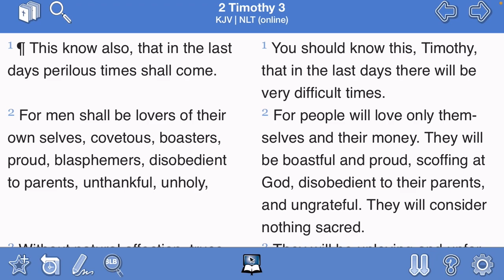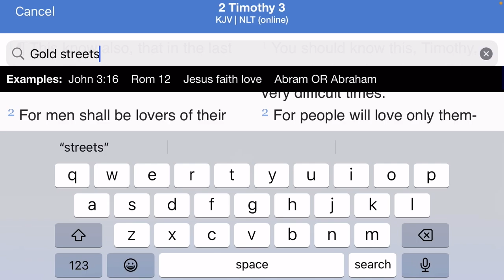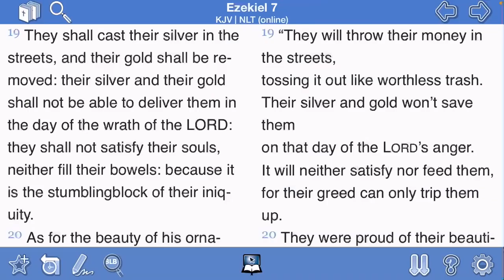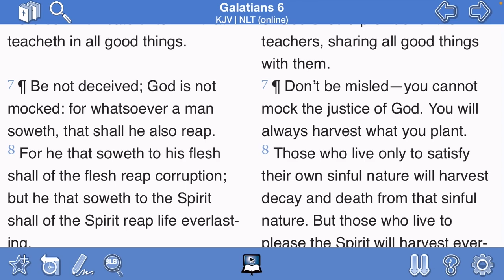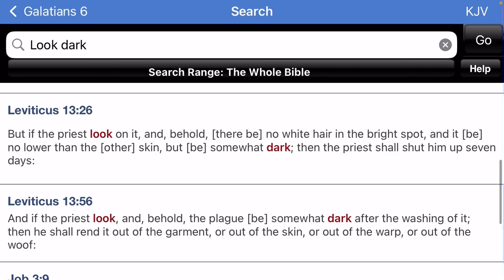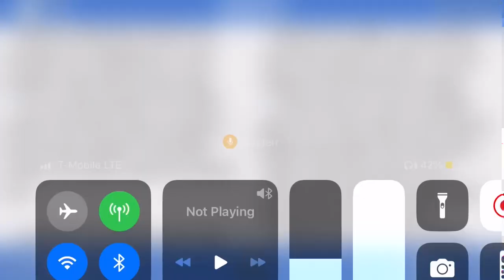Now Mexico is Building a WALL to keep Americans OUT when the Dollar Crashes & Chaos ERUPTS❗️🥶💀⚠️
& HERE …